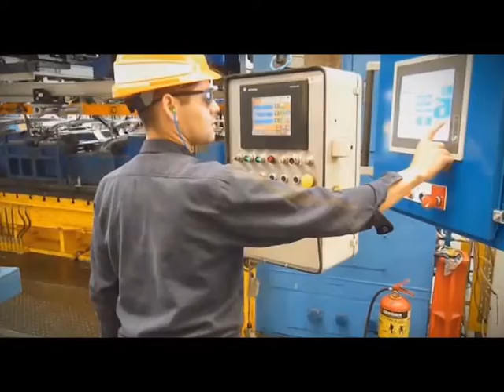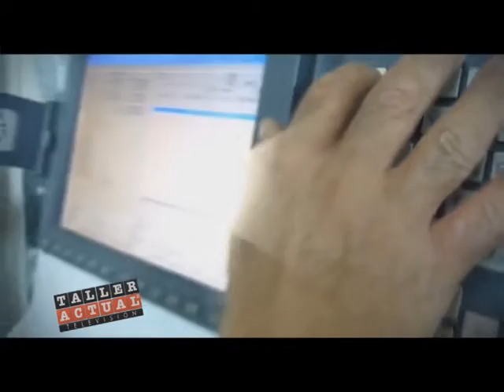Institucional AFAC 01 Situacion del Autopartismo Argentino